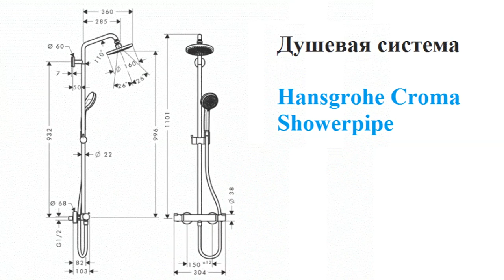Душевая система Hansgrohe Croma Showerpipe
Краткие характеристики:
- размер душевого диска: 220 мм;
- тип струи: RainAir (дождевая струя, обогащенная воздухом);
- расход воды для струи RainAir (при 3 бар): 17 л/мин;
- термостат Ecostat Comfort;
- предохранительный ограничитель при 40°C;
- регулируемый ограничитель температуры горячей воды;
- пользовательское управление посредством вращения;
- наружный монтаж;
- регулируемое по высоте крепление ручного душа;